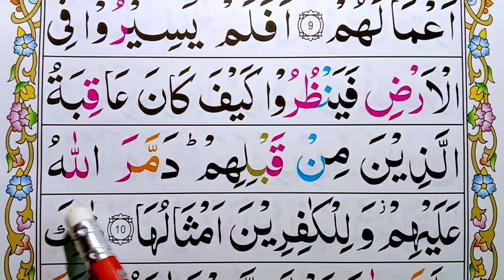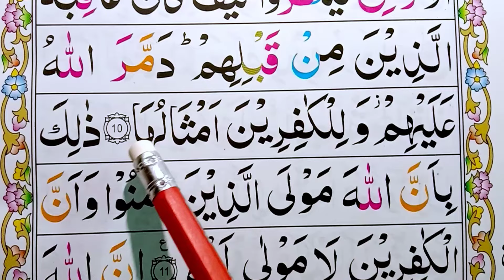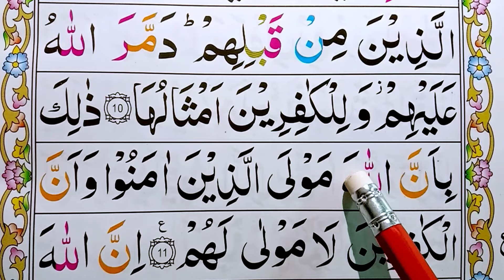Surah Muhammad | Ayat 10_11 | Learn & Read With Students | Word By Word | Quran Tilawat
Surah Muhammad | Ayat 9_10 | Learn & Read With Students | Word By Word | Quran Tilawat